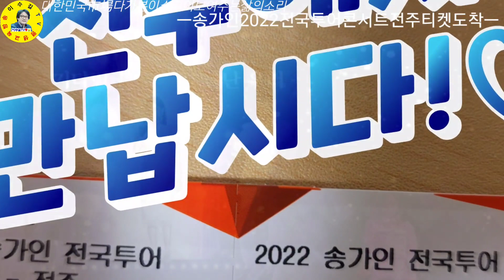歌手舞台 송가인 2022전국투어콘서트 전주티켓 오늘(5/31) 도착하였습니다! 견문록♡삶1368/Singer Song gain, korea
국민가수 송가인 2022전국투어콘서트 전주티켓이 오늘(5/31) 도착하였습니다. 전주에서 만납시다!

ㅡㅡㅡㅡㅡㅡㅡㅡㅡㅡㅡㅡㅡㅡㅡㅡㅡㅡㅡㅡㅡㅡㅡㅡㅡ
방송섭외: 이수길
영상감독: 이수길
영상촬영: 이수길
영상편집: 이수길
촬영기기:  Samsung-Note20-Ultra
영상시간: 00시간 00분 47초